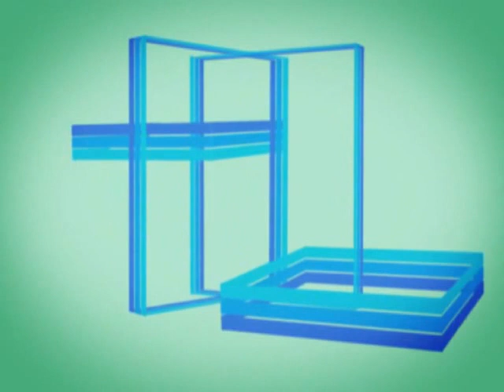Prasantecion da Heincz Gábor - Noira Talavision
Raprasantenta da Noira an World Music Contest con le zencion "Learning to go"